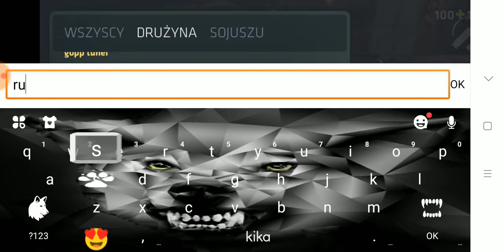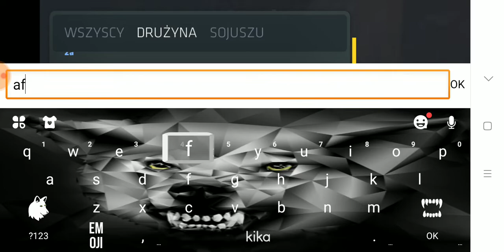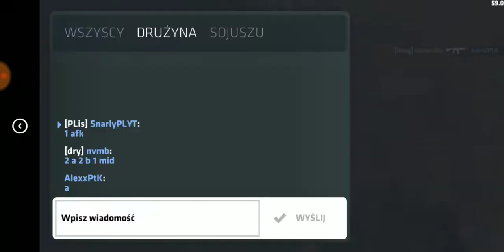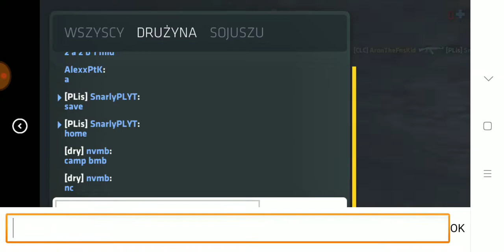Ranked z Easym W Critical Ops